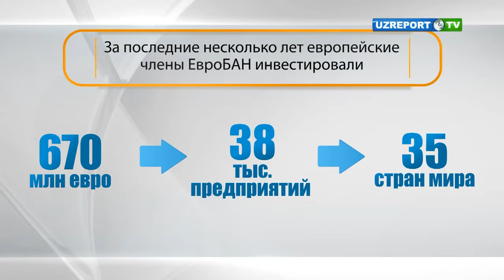Венчурные инвесторы Европы профинансируют бизнес-идеи в Узбекистане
UZREPORT TV вместе с посольством Республики Узбекистан в странах Бенилюкс ждут заявки для дальнейшего рассмотрения Европейской ассоциацией бизнес-ангелов инновационных бизнес-идей и перспективных проектов нуждающихся в первоначальном финансировании.